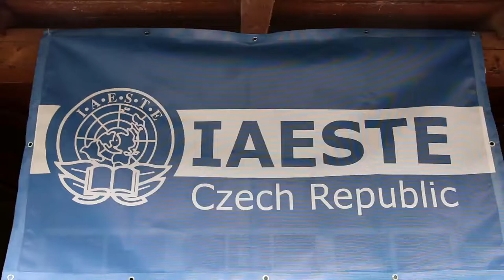MALTA 2017 | Official Aftermovie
Takhle vypadala MALTA 2017!

MALTA je jediná oficiální seznamovací akce pro nové studenty Fakulty stavební ČVUT v Praze. Organizátorem této akce je studentská organizace IAESTE ČVUT v Praze, která má plnou podporu ze strany fakulty. Program akce je pestrý a každý rok vymyslí organizátoři něco nového. Seznamovací hry, projekt na kterém účastníci v průběhu celého seznamováku pracují, velkolepá party, na MALTĚ si přijdeš na všechno!

Pokud máš nápady jak MALTU ještě víc vyhrotit a hlavně energii tyto nápady a plány proměnit ve skutečnost, tak ses právě nominoval do organizačního týmu. Pomoz nám udělat další MALTU ještě více nezapomenutelnou jak pro účastníky tak pro nás, organizátory, pro které je tato akce také nejlepší akcí celého léta.

Film by VideoTeam